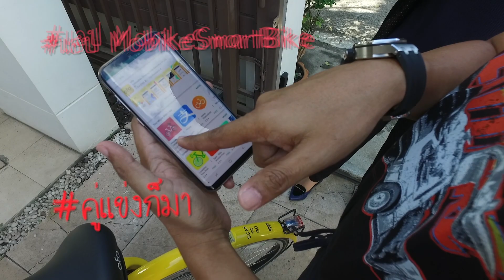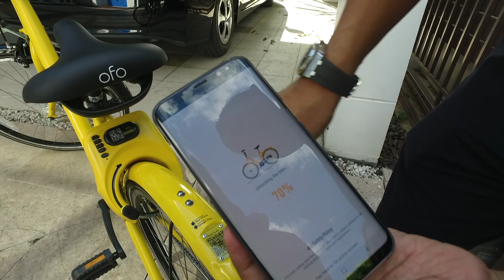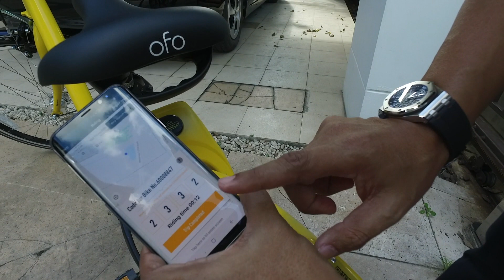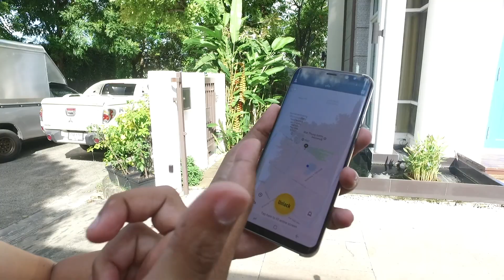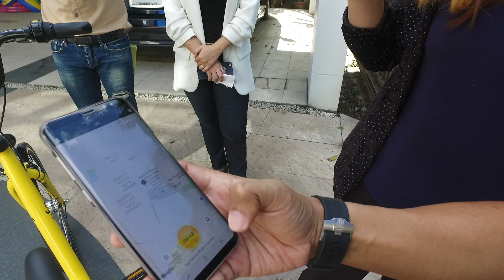แบไต๋แอปต่อไป #1 OFO BIKE จักรยานใช้แอปรอประเดี๋ยวเต็มเมืองแน่